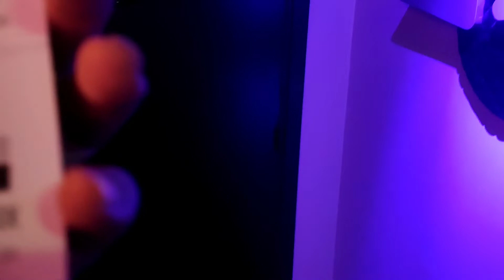مشترياتي لي خديت/ولي شرا ليا زوجي / مشيت انا سارة لسنيما😁😁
10/02/2022

نعرفكم براسي   🤗🤗   شكون انا?
انا مريم ، مغربية ساكنة في فرنسا متزوجة وعندي 2 وليدات سارة امتين  .
كنشاركم يومياتي بالحلوة والمرة ،ونتمنى المحتوى ديالي يعجبكم وتنضمو الأسرة ديالنا بي الرحب والسعد .

خاص بالبرودويات طبيعية/Instagram/boutique133☘️
  🌾pour toutes les contacts professionnels